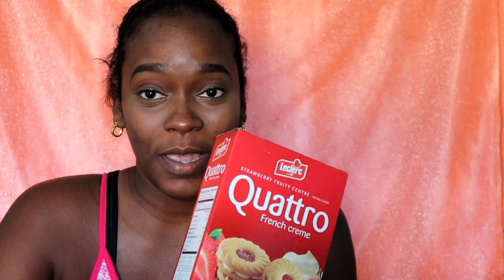GROCERY HAUL | THE BEST CHRISTMAS SNACKS | Trinidad Vlogmas day 8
NEW VIDEO UPLOADS ARE ON SATURDAYS & extra videos on any given day.